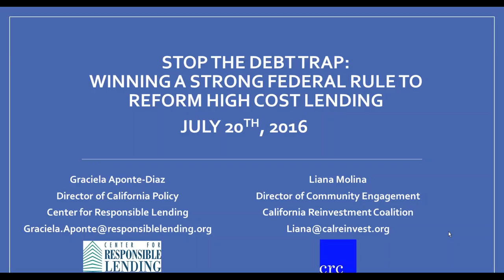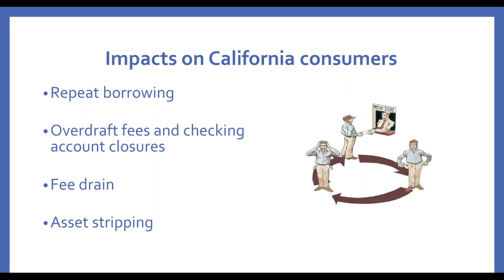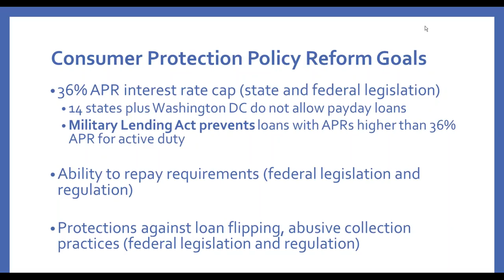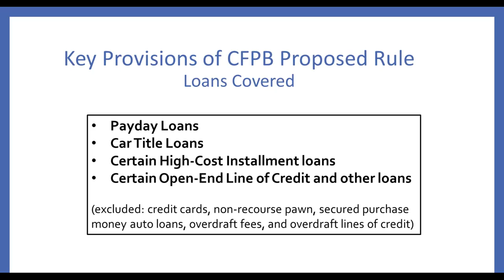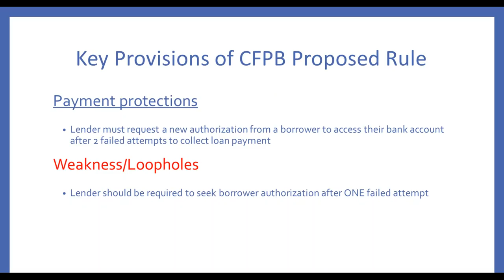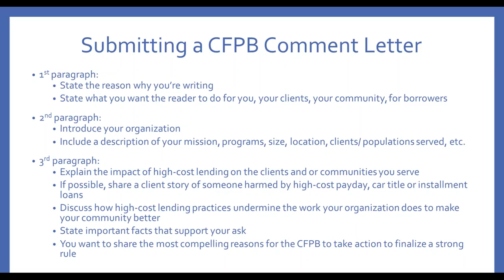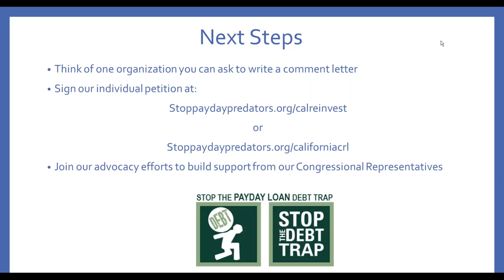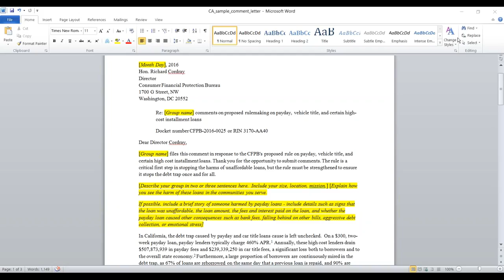Stop the Debt Trap - July 20, 2016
Winning a Strong Federal Rule to Reform High Cost Lending
Graciela Aponte-Diaz, Director of CA Policy, CRL
Liana Molina, Director of Community Engagement, California Reinvestment Coalition